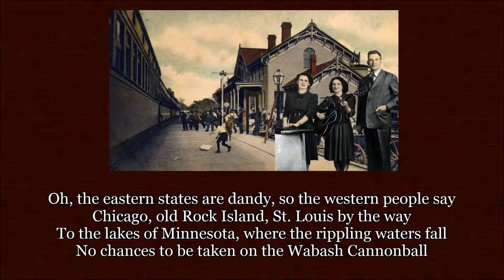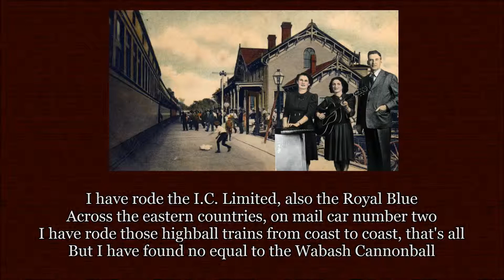Wabash Cannonball The Carter Family with Lyrics